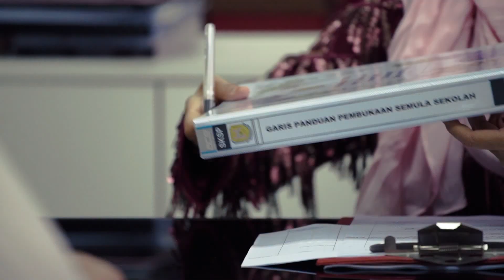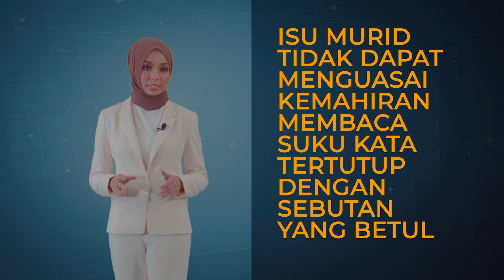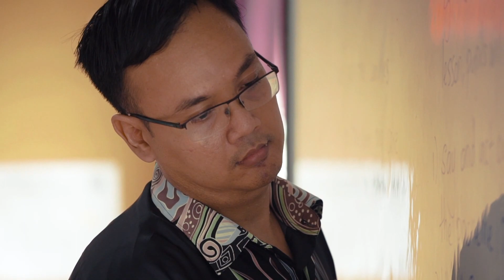Program Literasi Dan Numerasi Sekolah Rendah (PLAN)